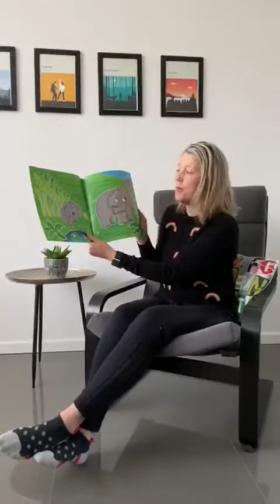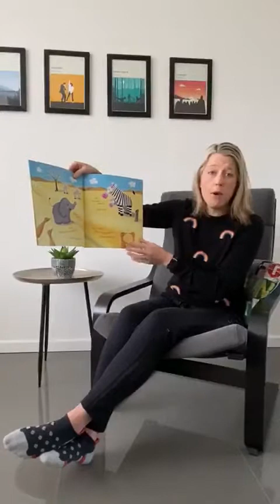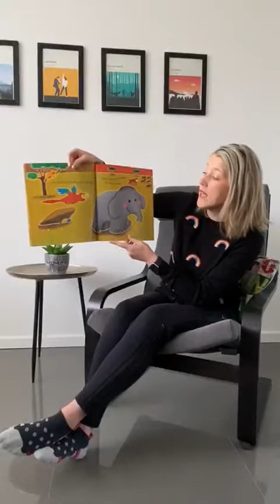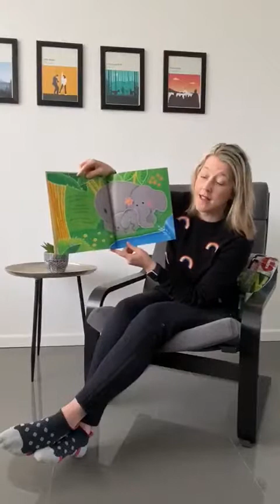What colour is love?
Someone is trying to find out the colour of love, what colour do you think it will be?